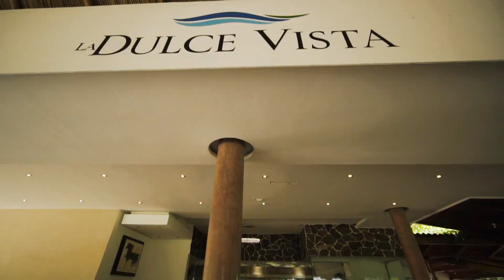La Dulce Vista ❤️ Boutique Hotel ☆☆☆☆☆ Premium Ranch Style in PuertoVallarta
A great Hotel Boutique is more than a place to stay. It's a place that elevates your senses trough artfully designed and exquisite experiences, cultural inmersion and great food!